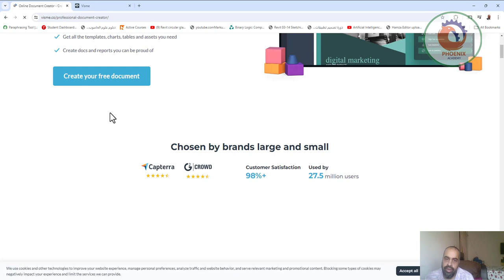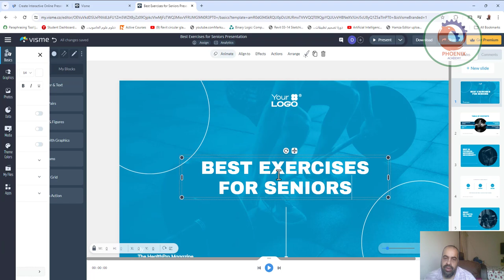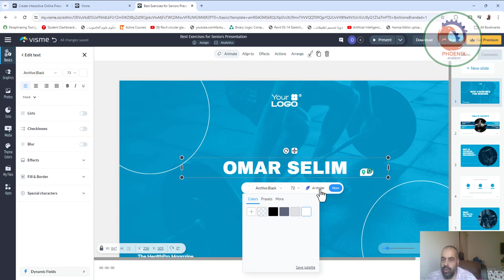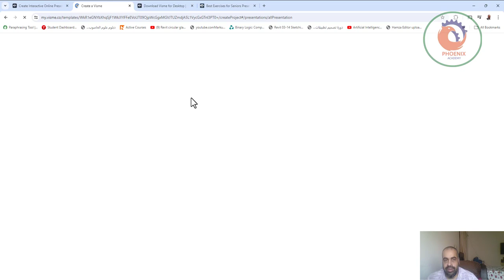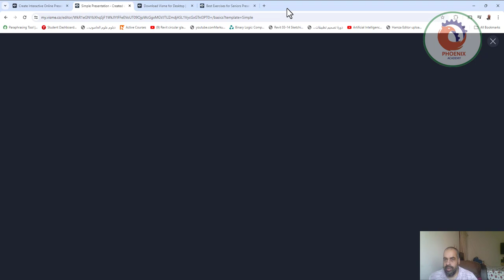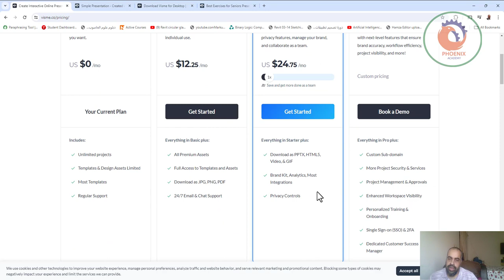موقع visme co للتعديل والتصميم وانشاء العروض التقديمية والملصقات والنشرات والانفوجرافيك وغيرها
❤️ روابط التواصل
✅ انستجرام